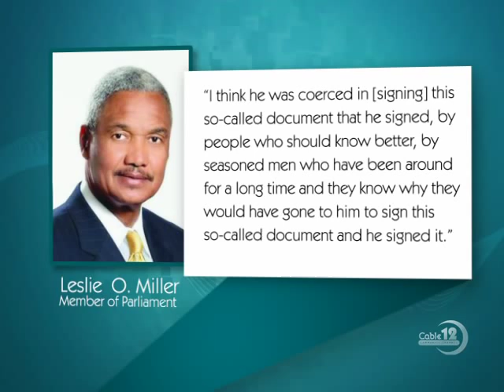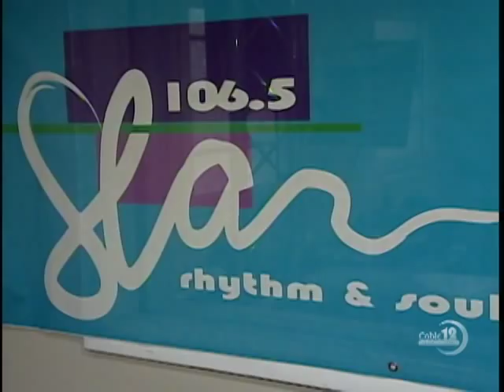BAHA MAR DELAY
NB12 AUGUST 1ST, NEWSCAST